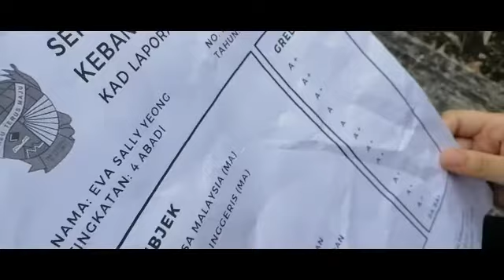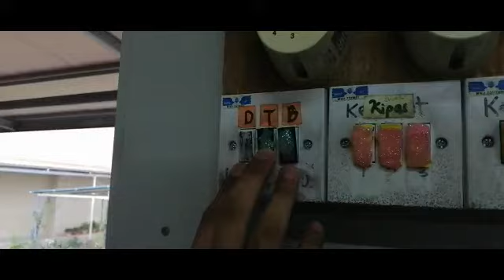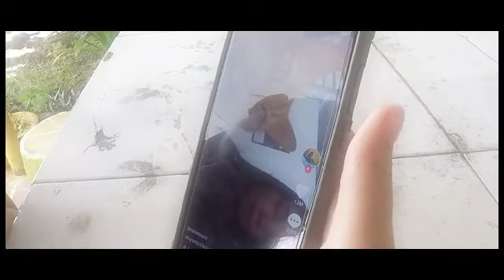[DRAMA] The Truth (When the report card returns..) - Episode 5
The Truth Episode 5: When the report card returns
Apabila Cordyana mahu keluar kelas untuk mencari cikgu, dia terjumpa kad laporan di atas lantai. Dia memberitahu kepada rakan-rakannya dan cikgu Haiqal Hazri Bin Tulu pun muncul. Apa yang akan terjadi seterusnya? Jangan lupa tonton sampai habis kerana ada epilog cerita di belakang ;)

Special thanks to: (Cast)
Cavalerra
Cordyana
Layau
Patricia Lika
Eva Kong
Nazri
Zuhayra